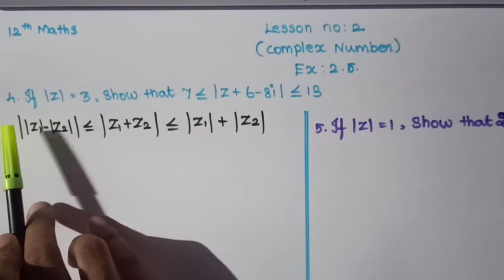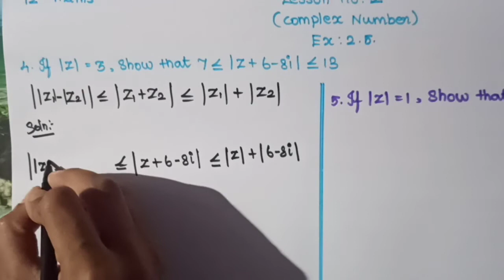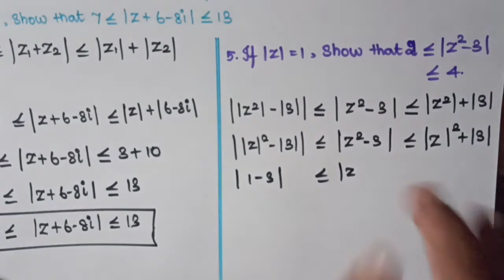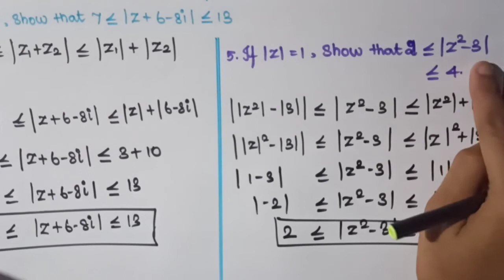12th std Maths lesson no:2 Complex number Exercise no: 2.5 question no: 4,5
12th std Maths
Complex number
Exercise no:2.5
Question no:4,5